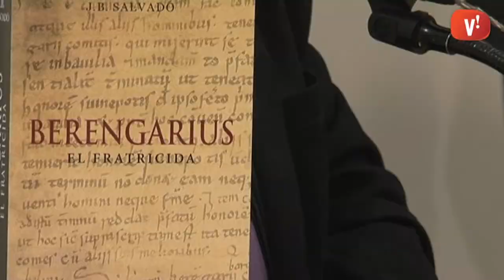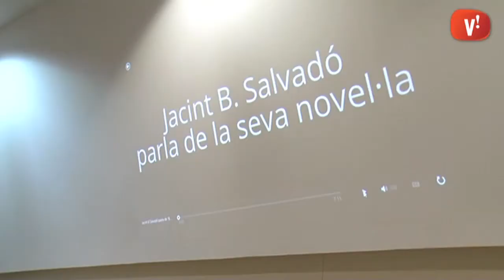Es presenta a la Biblioteca 'Berengarius, el Fratricida'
El llibre és una història novel·lada de J.B. Salvadó sobre el Comte de Barcelona Berenguer Ramon II i la presentació ha estat organitzada des d'Òmnium Viladecans.